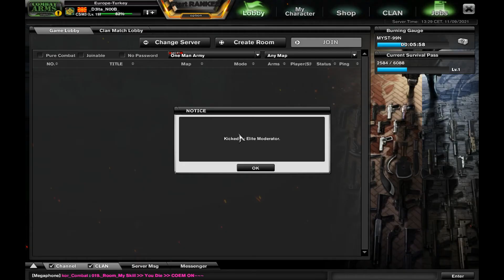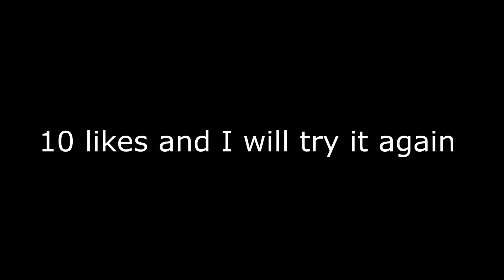My experience in combat arms [Kick Tage 1#]